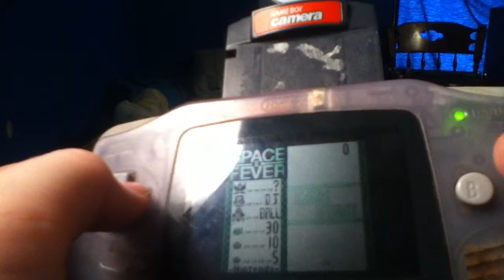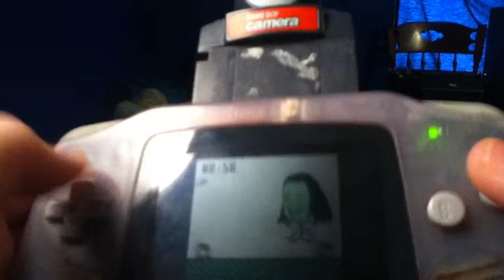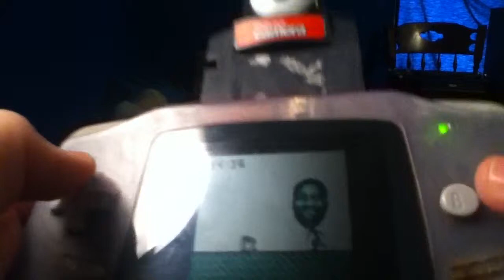Game Review: Gameboy Camera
This is a game review for the Nintendo Gameboy game: Gameboy Camera